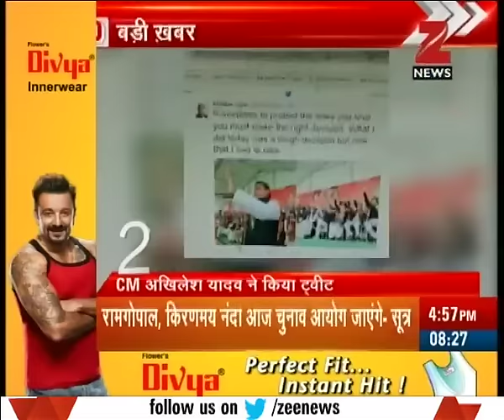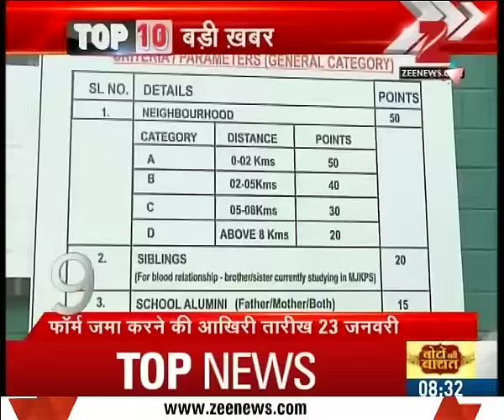Mulayam and Shivpal Yadav to meet election commission today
Mulayam and Shivpal Yadav to meet election commission today. Watch complete news story of Top 10 Big News to get the detailed news updates!